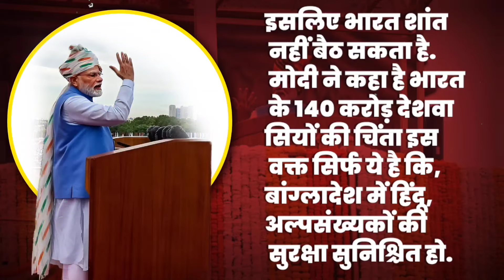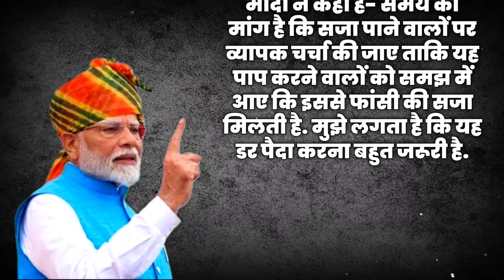Bangladesh के हिंदुओं पर लाल किले से PM Modi जो कहा से हर कोई हैरान!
पाकिस्तान के बाद अब बांग्लादेश में अब मोदी सर्जिकल स्ट्राइक करने जा रहे हैं..15 अगस्त में मोदी ने बांग्लादेश का नाम लेकर जो एलान किया..उसके बाद से पूरी दुनिया हिल गई है. पाकिस्तान में खलबली मच गई और बांग्लादेशी कट्टरपंथी छुपने के लिए भागने लगे हैं. बांग्लादेश के कट्टरपंथियों ने भी नहीं सोचा रहा होगा की मोदी के दिमाग में क्या चल रहा है..और 15 अगस्त को मोदी क्या करने वाले हैं..